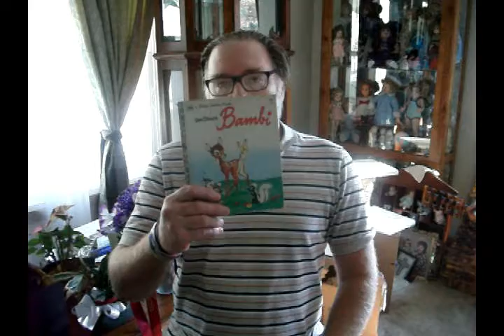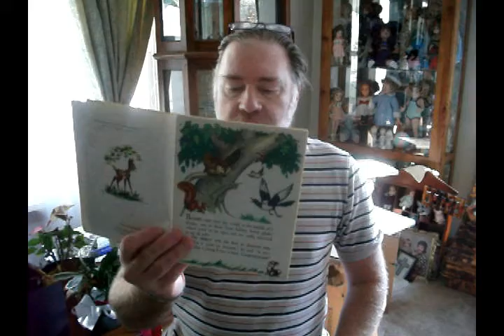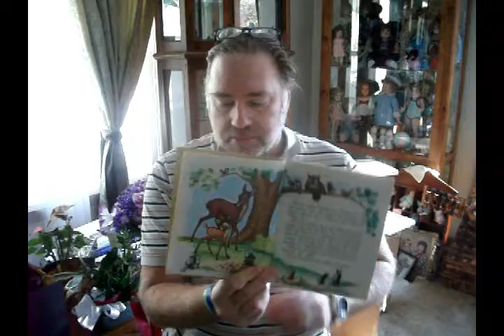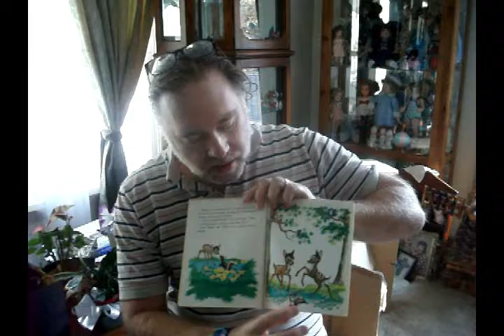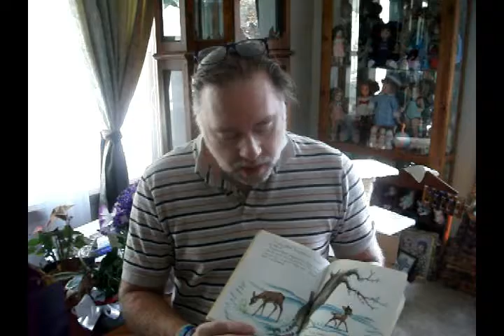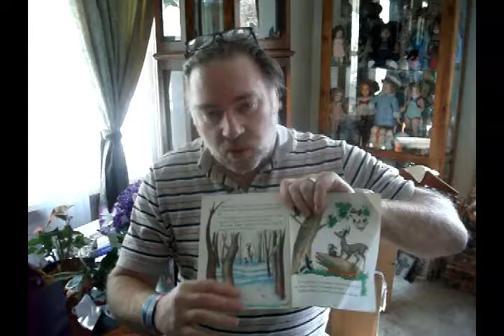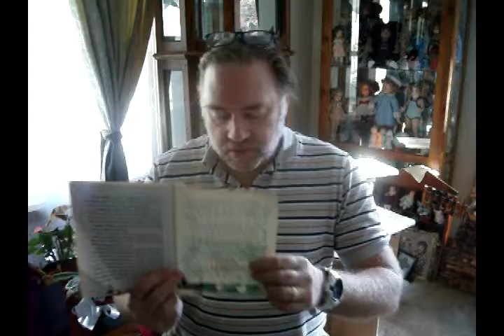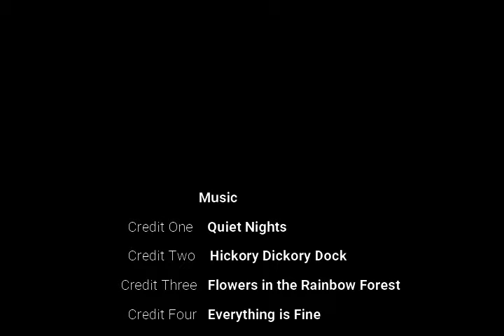Bambi Prince of the Forest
I hope you kids enjoy this reading of Bambi Prince of the Forest.
It was one of my favorite Disney Films as a kid.
Stay save from the Covid.
And Blessings to You.